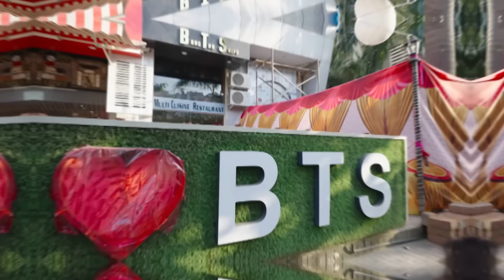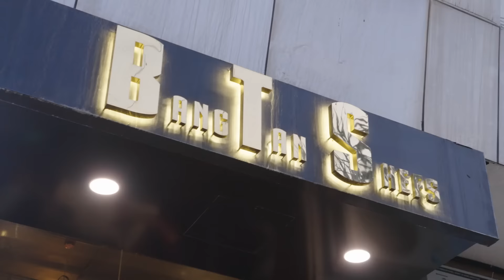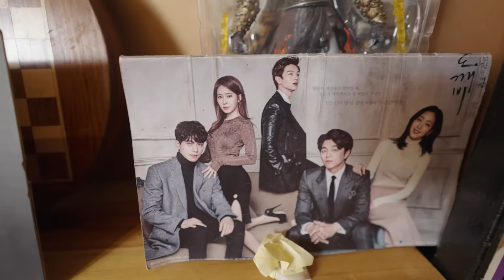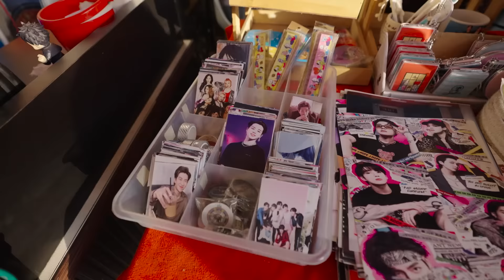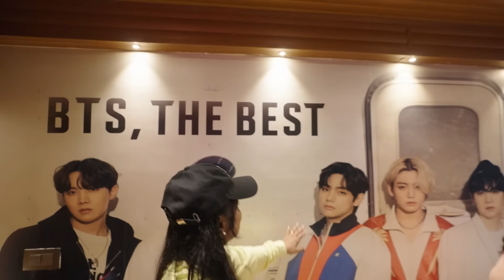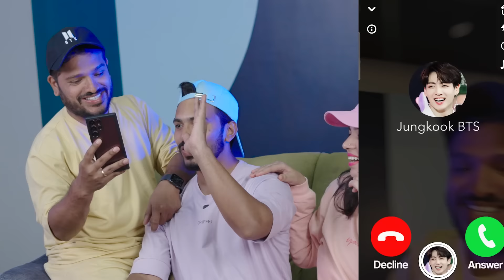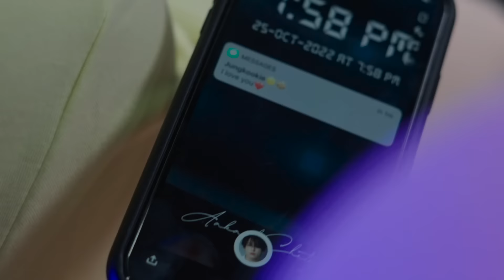LIVING LIKE BTS FOR 24 HRS | COLLAB WITH BTS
Cast= Sanket,Umesh,Priti
Editor - Saurabh Sawant,Sonu Gupta